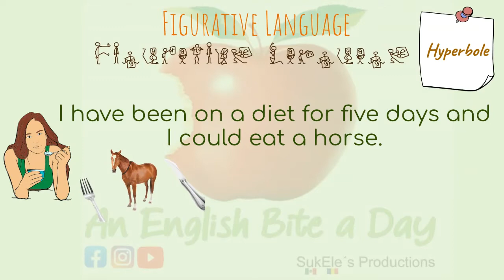10 Eat a…- Figurative Language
10 Eat a…- Figurative Language

1. An English Bite a Day will send you a daily email with an essential topic to learn by a captivating short video or a didactic flashcard.

2. Every month there will be a brief challenging quiz to motivate you to be an active learner, so be sure to review!

3. You will receive your score immediately after completing the quiz. This is a great way to improve your English Level.

Best wishes,

SukEle´s Productions